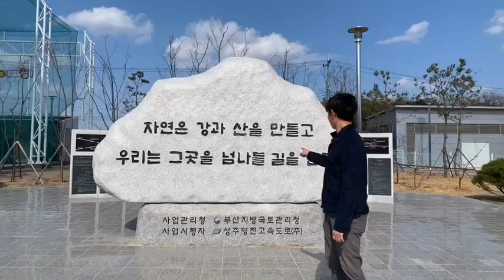(중요)자유형 접영 리커버리 어디가 보이나요